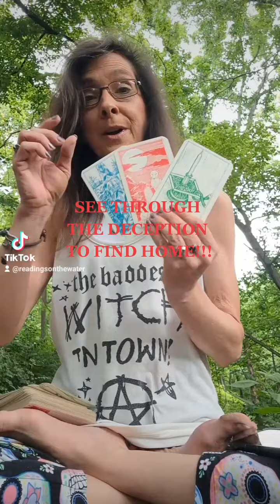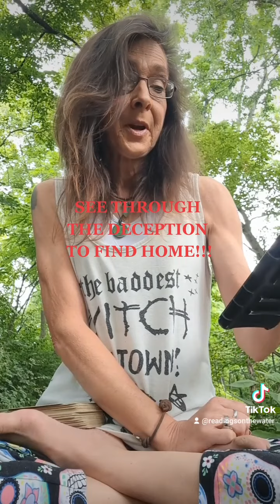Today's Draw For You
July 15, 2022 Today's Draw For You

1. The Totem: Home, Family, Intimacy, Loyalty.
2. The Little Foxes: Treachery, Deception, Cleverness.
3. The Candle: Wisdom and Knowledge, The Right Action, Enlightenment.

Tom Petty: "Well, I know what's right. I got just one life. In a world that keeps on pushin' me around, but I'll stand my ground and I won't back down."

Muhammad Ali: "It isn't the Mountains ahead to climb that wear you down. It's the Pebble in your shoe."